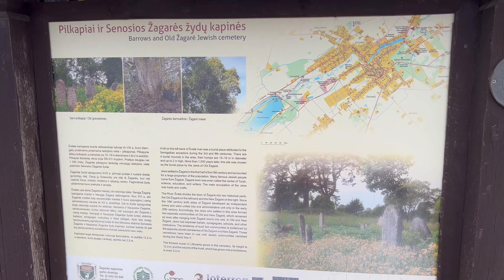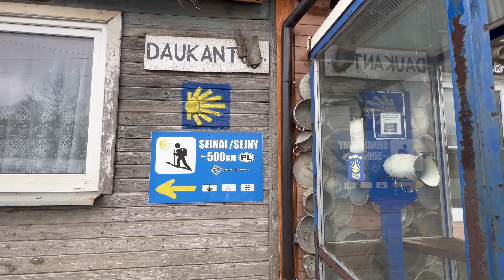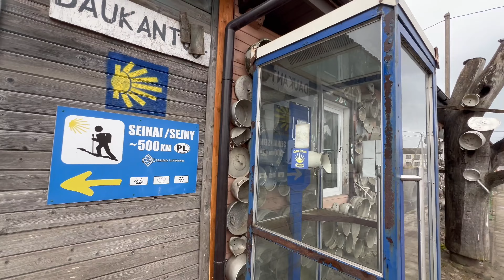29.3.24 Žagarė nach Buivydžiai auf dem Jakobsweg von Tallin nach Santiago de Compostela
Mein Name ist Martin und ich bin derzeit auf einer Pilgerreise auf dem Jakobsweg von Tallin nach Santiago de Compostela, die ich hoffentlich im Herbst erreichen werde.
Es handelt sich hier um einen Spendenaufruf.

Es fällt mir nicht leicht, euch um Geld zu bitten, aber ich muss es tun.
Ich bin ein freiberuflicher Journalist aus Köln, Deutschland. Seit Ende 2017 filme ich die Aktionen der Klimagerechtigkeitsbewegung und der Tierrechtsbewegung und dokumentiere sie auf meinem YouTube-Kanal, der 5300 Videos und 5600 Abonnent*innen hat: von der Weltklimakonferenz in Bonn bis zum Hambacher Forst, Dannenröder Forst und Lützerath bis hin zu den Demonstrationen und Besetzungen von Fridays for Future und Extinction Rebellion.
Es ist für mich eine ständige Belastung zu sehen, wie alte und junge Menschen, die das Leben auf der Erde schützen wollen, mutig, aufopferungsvoll und friedlich der Industrie für fossile Brennstoffe und der Tierindustrie entgegentreten, während diese mächtigen und reichen Industrien alles tun, um das zu verhindern Übergang zu einer nachhaltigen Welt und verfolgen weiterhin ihr tödliches Geschäft: Polizei- und Justizrepression, korrupte Politiker, Manipulation der öffentlichen Meinung durch gekaufte Medien und so weiter. Besonders schockiert mich, dass sich ein Bündnis aus „konservativen“ Parteien und der braunen Masse gegen die nachhaltige Transformation unserer Gesellschaft formiert. Gleichzeitig wird die Klima- und Umweltkatastrophe immer offensichtlicher.
Ich habe die lange Pilgerreise am 2.3.24 durch Europa angetreten, weil ich eine Pause brauchte. Ich war nicht mehr so ​​produktiv wie früher. Es gab Momente, da wollte ich eigentlich Videos bearbeiten und hochladen und am PC sitzen, aber dann hatte ich irgendwie eine Blockade im Kopf und habe es dann doch nicht gemacht. Im Moment ist so viel los und manchmal komme ich nicht hinterher.
Ich folge dem Jakobsweg von Tallinn in Estland nach Santiago de Compostela in Spanien, einmal quer durch Europa: Estland, Lettland, Litauen, Polen, Deutschland, Österreich,Schweiz, Frankreich, Spanien bis zum Cap Finisterre. Alles zu Fuß. Eine nachhaltige Hin- und Rückreise natürlich ohne Flugzeug. Ich dokumentiere mit Videos am Boden und von der Drohne aus.
Leider habe ich meine finanziellen Rücklagen bereits aufgebraucht. Ich werde etwa 7 Monate lang reisen. Ich kann nicht mit weniger als 20 Euro pro Tag für Verpflegung und Unterkunft auskommen, deshalb bitte ich um eure Hilfe. Danach möchte ich mich wieder meiner Dokumentationsarbeit widmen, denn bis zu einer gerechteren und nachhaltigeren Gesellschaft ist es noch ein weiter Weg.

„ihr Könnt mich über PayPal unterstützen Wenn ihr eine Banküberweisung bevorzugt , kontaktiert mich bitte unter und ich sende euch meine IBAN-Nummer. Vielen Dank !"